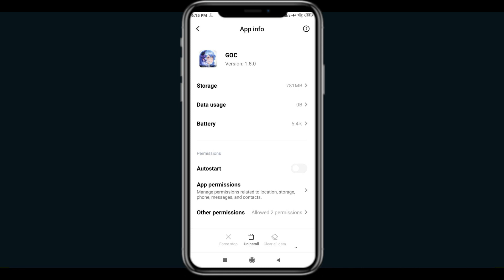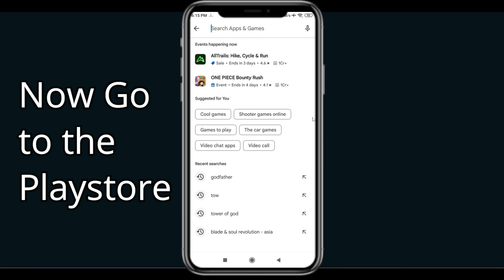Fix Guardians of Cloudia Black Screen Error | Guardians of Cloudia Black Screen issue Solved |PSA 24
In this Video tutorial, i will show you Fix Guardians of Cloudia  Black Screen Error| Guardians of Cloudia  Black Screen issue Solved |